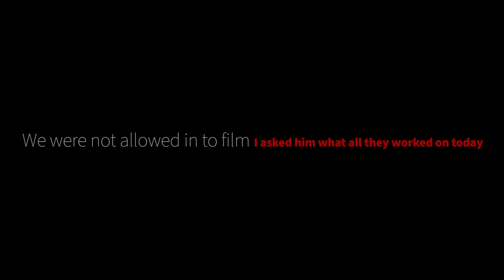A Day In The Life Of... Lukas Schramm (D1 Baseball Player UK Commit)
Episode 29: For this episode I went over to Apex, NC to meet up with University of Kentucky Commit Lukas Schramm. He is a Class of 2022, and just coming off of Tommy Johns. We met up at a Private indoor hitting area where a friend, and him hit some BP. The we headed over to his PT for Tommy Johns, where I was not allowed in to film. Then Ended it off in the Gym for a light upper body work out. Make sure you give him a Follow on IG (@Lukasschramm_) and follow us as well to see photos from this episode (@ShotByHype).